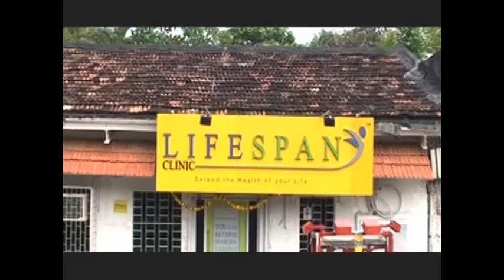Lifespan Diabetes Clinic Tour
'Lifespan Diabetes Clinic Tour' in this video a visual tour of Lifespan Clinic is shown.